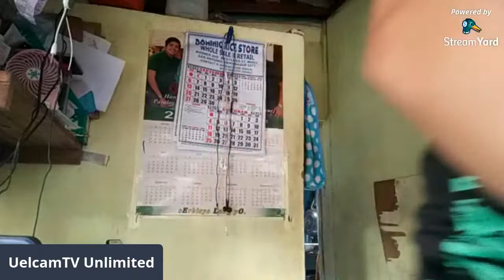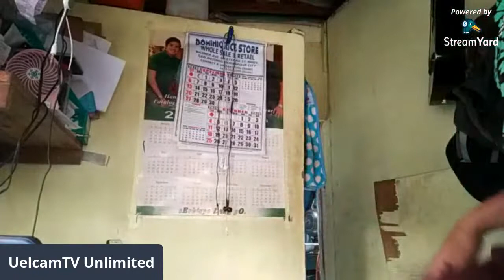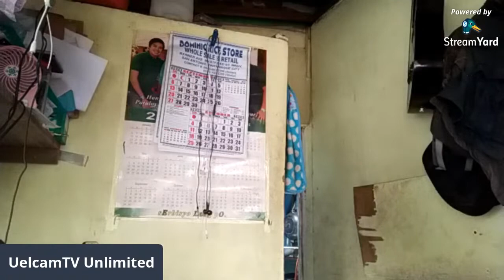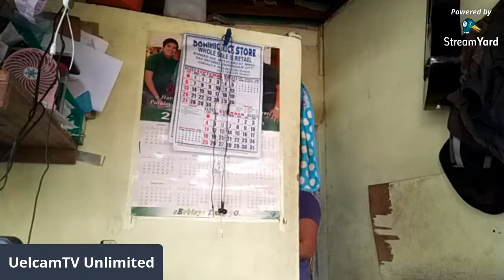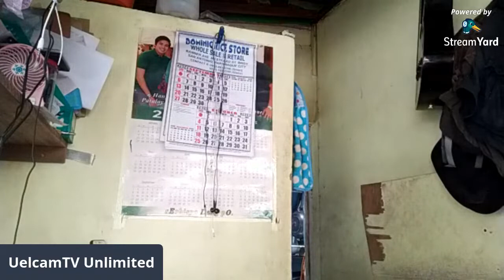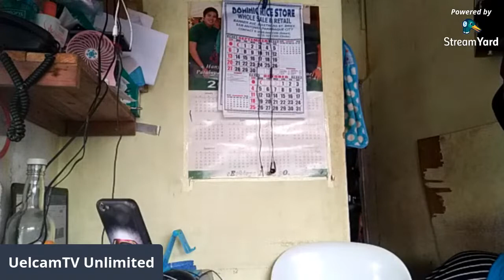Bodega Studio - Take every Failures & Heartaches as a Fuel to Success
Don't be afraid to take 1 step backward, if that's the only Way for us to take two steps forward.